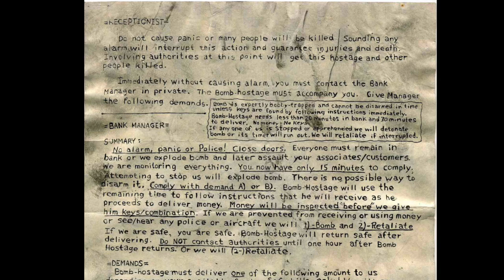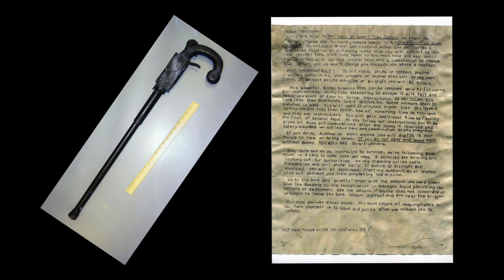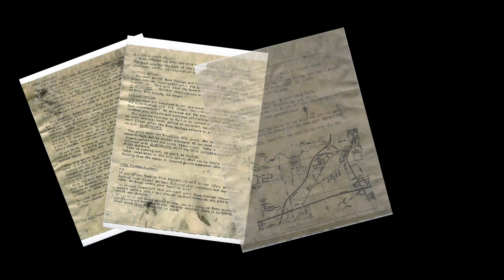Bomb chained Bank Robber Brian Wells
August 28, 2003 started just like any other banking day at PNC Bank in Erie, Pennsylvania. However, things began to change in the afternoon when a 46 year old man stepped inside the bank with a walking cane on one hand and a note on the other. He approached the bank teller and handed her the note. Her disposition suddenly turned to terror when she read the words written on the note. On the paper were instructions to gather bank employees with access to the vault and fill the bag with 250,000 US dollars. Under his shirt, the man in front of her had a bomb tied around his neck. This was their horrifying story.